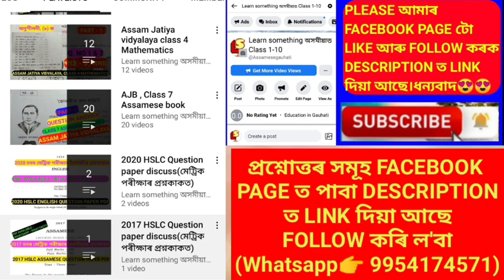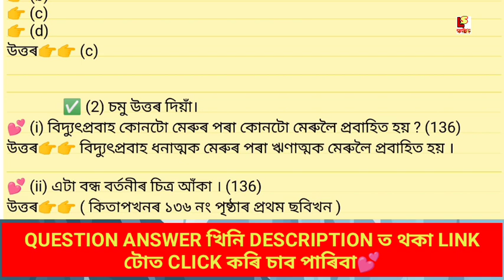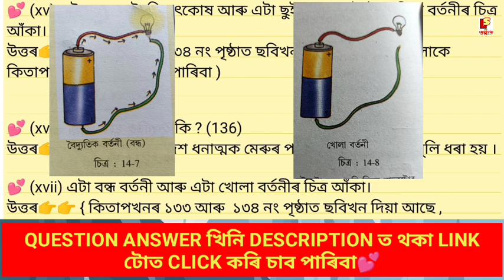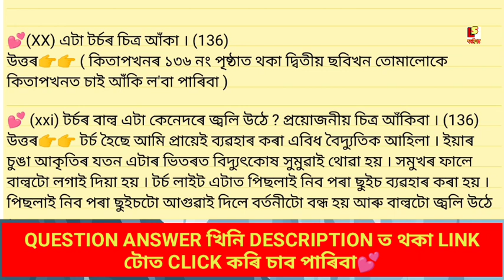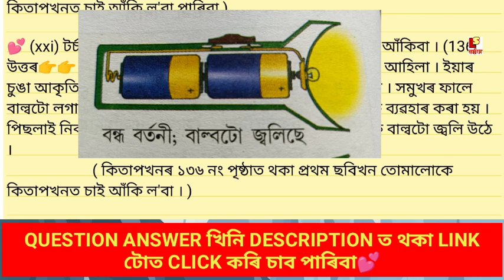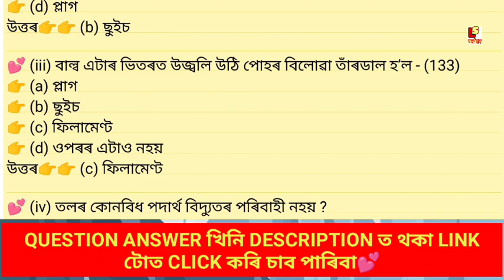বিদ্যুৎ, Assam jatiya Vidyalaya Class 6 Science Lesson 14 Question answer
About video 👉😊 বিদ্যুৎ, Assam jatiya Vidyalaya Class 6 Science Lesson 14 Question answer